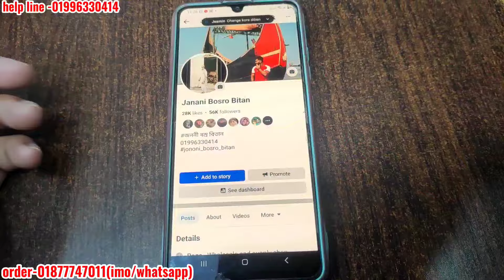জিকজেক জয়পুরি থ্রি পিস নিতে পারবেন ১পিস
জিকজেক জয়পুরি থ্রি পিস নিতে পারবেন ১পি
🏠Adderss: মিরপুর ১১
কাচাবাজার,মোহাম্মদিয়া মার্কেটের পশ্চিম পাশে ফলপট্টির পিছে,bosila প্লাজার গলির ১নং দোকান
          রবিবার বন্ধ থাকে